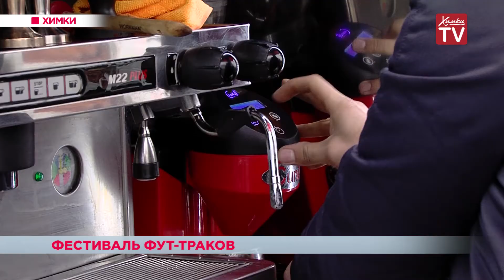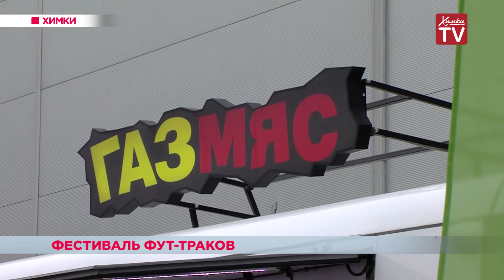В Химках проходит фестиваль фуд-траков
У торгового центра «Лига» сегодня открылся фестиваль фуд-траков. Посмотреть на мобильные торговые объекты и попробовать их продукцию может каждый желающий. Многие жители уже попробовали продукцию из фуд-траков. Некоторые химчане приехали на фестиваль для, того, чтобы больше узнать об этом направлении бизнеса. Действительно, пока в законодательстве пока не прописаны правки о мобильных торговых объектах. Однако работа над этим уже идёт. Пример тому — фестиваль в Химках. Совсем скоро фуд-траки смогут расположиться на улицах округа там, где это необходимо. Минпромторг уже подготовил поправки в закон о торговле. Они будут регламентировать работу мобильных объектов и позволят дать новый виток развитию малого бизнеса.